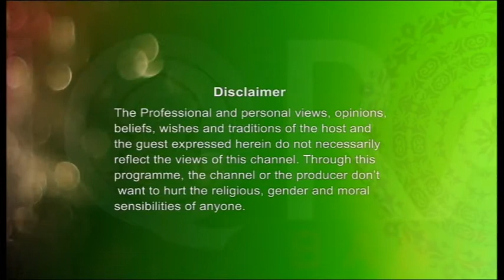Legal Hour 25022017 By Barrister Abu M M Ahsan Reza Part 1